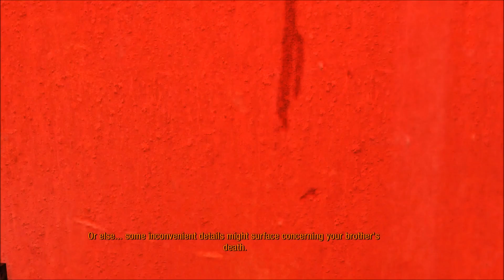Dirty Plays: Metro: Last Light (Part 10) (FINAL)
The final part to my Ranger Hardcore playthrough of Metro: Last Light.